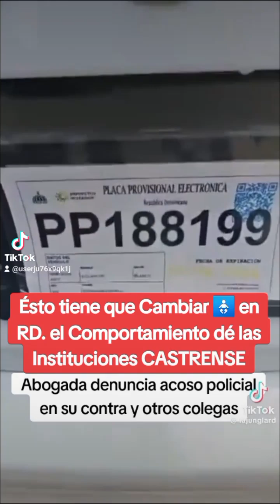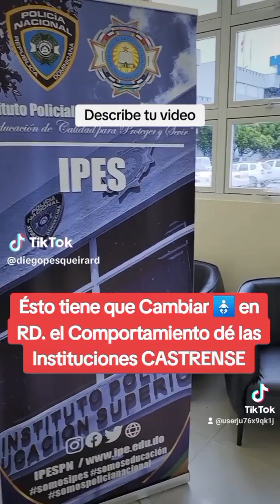Estás Instituciones tienen que dejar de Martratar las Gentes en República Dominicana.